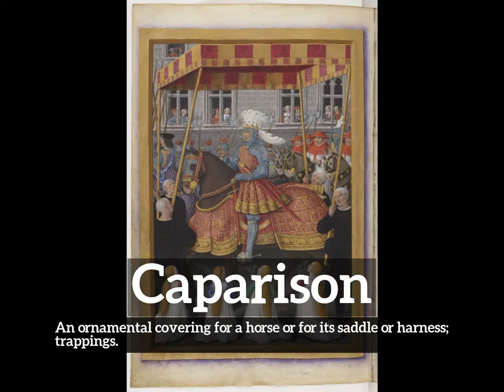How to Say Caparison in English? | What is Caparison? | How Does Caparison Look?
Learn how to pronounce caparison with Imago Spectrum.

What is caparison?
How does caparison look?
How to say caparison in English?
What does caparison represent?
What is the defintion of caparison?

Imago Spectrum allows you to easily memorize common English words and phrases by joining visual and auditory learning environments into a short video. Focus on the images and repeat caparison several times for best retention results.

In this video we are speaking the word, caparison. Do take note of how caparison is spelled.
The definition of caparison is listed below the word in the video.
Caparison:  An ornamental covering for a horse or for its saddle or harness; trappings.